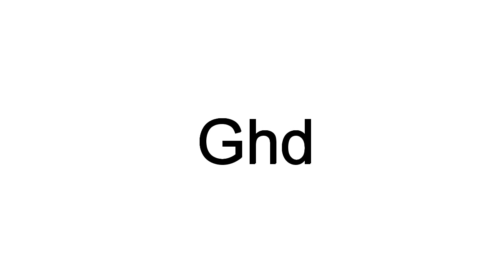How To Pronounce Ghd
This video shows you how to pronounce Ghd.  Learn the correct American English pronunciation of the word Ghd.